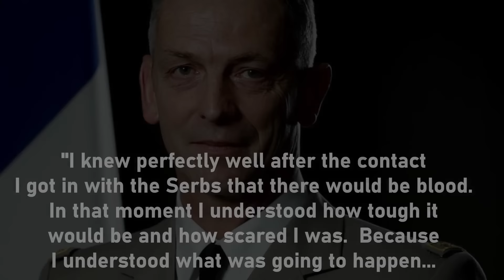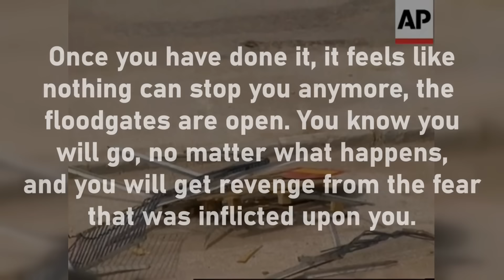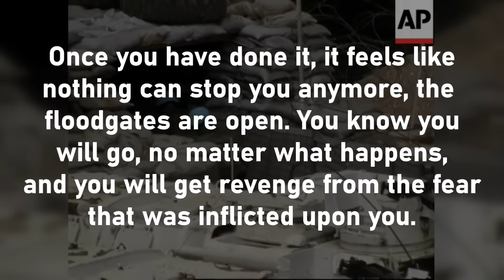France's Insane Hostage Saving Bayonet Charge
During the War in Bosnia in 1995, twelve French Marines were taken hostage after Serbian commandos disguised as U.N. Peacekeepers snuck up on their posts located at the Vrbanja Bridge.  After evading escape, Captain Francois Lecointre gathered a platoon and conducted a daring bayonet charge to retake the bridge.  It would be the first bayonet charge by France since the Korean War, and Lecointre would go on to become the Chief of Defense Staff, the highest rank in the French military in 2017.